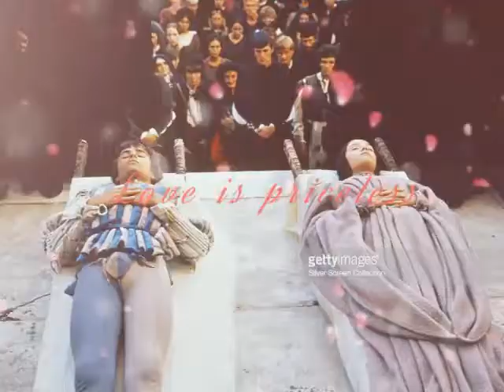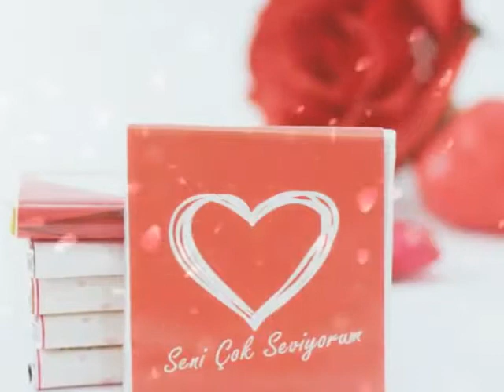Nodira Mirjonova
✏ Elshod Yaxyo she‘ri
🎼 Nodira Mirjonova o‘qidi